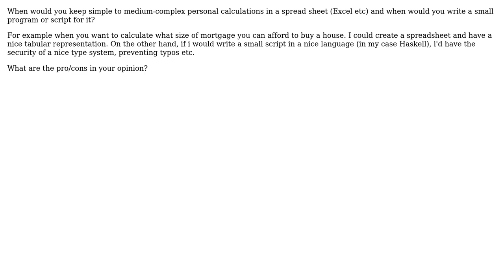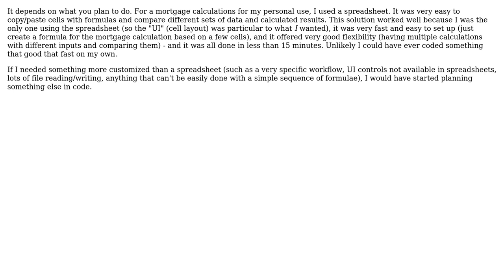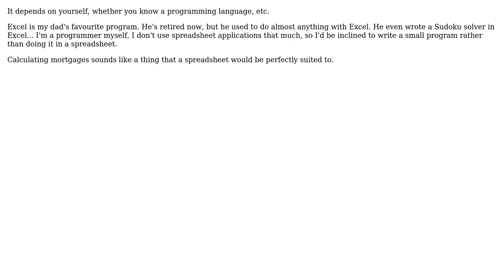Software Engineering: Spreadsheet or writing an application? (4 Solutions!!)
Software Engineering: Spreadsheet or writing an application?

With thanks & praise to God, and with thanks to the many people who have made this project possible! | Content (except music & images) licensed under CC BY-SA | Music | Images & others | With thanks to user maple_shaft user LennyProgrammers user Jesper user FrustratedWithFormsDesigner user Bill Leeper and the Stack Exchange Network Trademarks are property of their respective owners. You are responsible for your own actions.